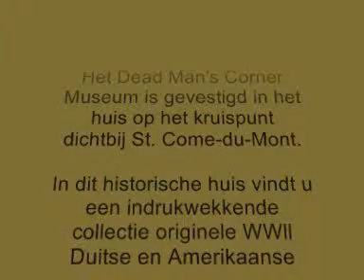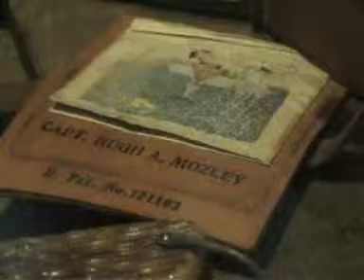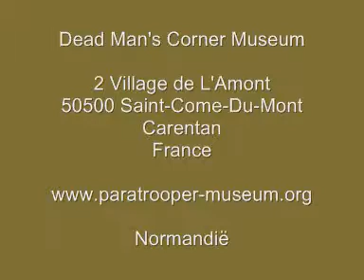Dead mans corner museum Caretan Normandy.wmv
Near Carentan in Normandy is the Dead Mans Corner Museum